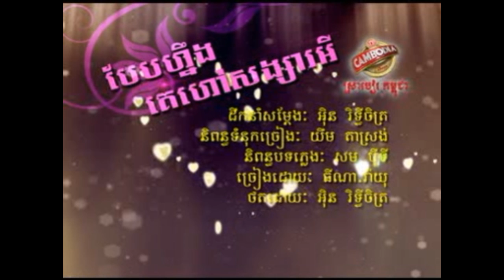Town25, S10, Beb Neung Ke Hao Tha Songsa Ey